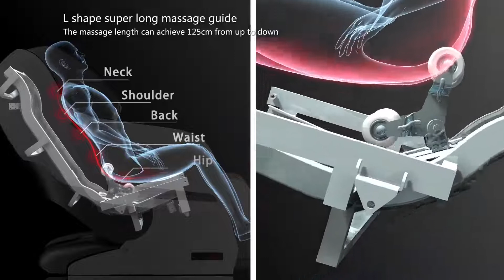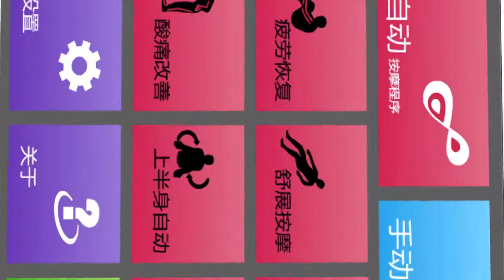10000000 1793670917459720 1929574026581689164 n